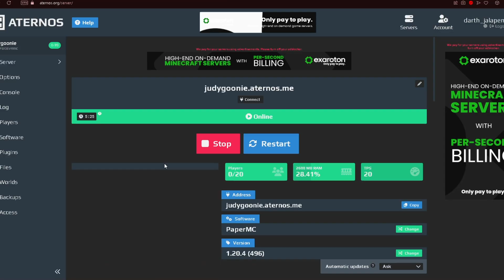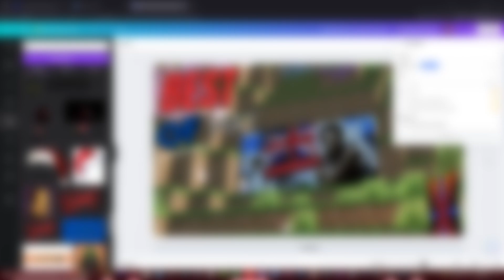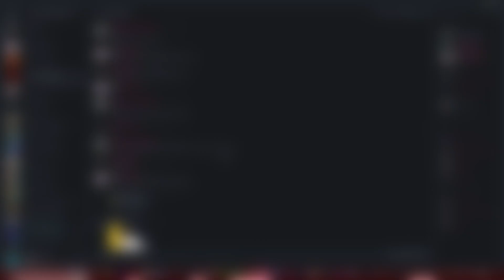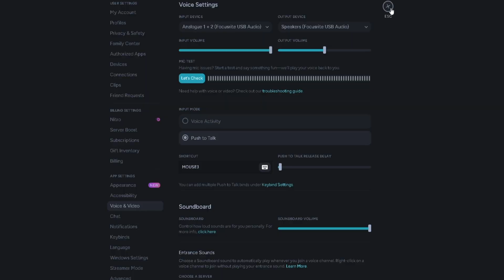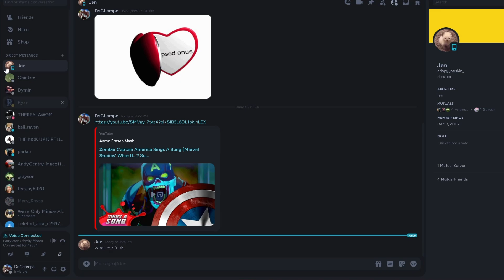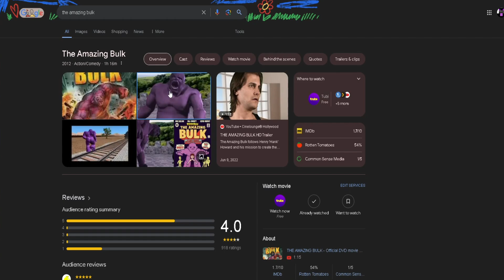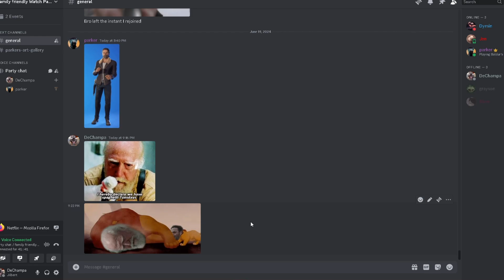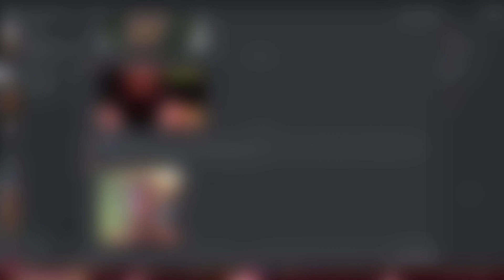Best Of June